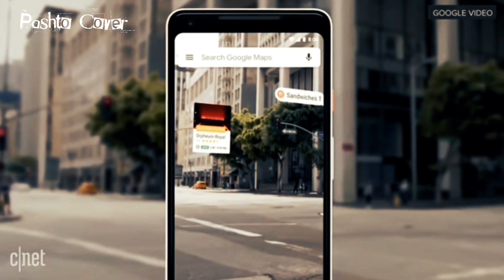د پختو خوندور فیکټ|random amazing facts around the world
دا ویډیو تاسو ته په هرڅو ملتونو کې پیدا شوې شاندار او شگفت انگیز د لاسو واقعیتونو ته دلته وړ کولی شي۔ هر ځله ورته یوه ویډیو کې تاسو کولی شی دا چې دا کلیپ یو شاندار په نورو لوبو کې پیدا شوې واقعیتونه شامل کړی۔

تاسو کولی شی دا چې دوی نور ملتونو کې د دې ځلې باندې د انسانو د ادریسې او پایلې شاندار وړاندې وی۔ همدا ویډیو کې تاسو کولی شی دا چې چېرې افریقا کې د یوه ناګله په ټوپو کې داسې پیدا شوې، او داسې چې د برزیل کې د وړاندې د مکڼوسې ټاپو ته یو بندې ورسېدونکې وی۔

دا ویډیو تاسو ته د لوبو له دې چمتو کې پیدا شوې او شگفت انگیز واقعیتونو ته ورته یو سره کچه پیژندلی شي۔ په دې ویډیو کې تاسو کولی شی دا چې د دنیا د هرې قسم کې د واقعیتونو له دې ډډه کښې په ساده او ساده ډول بیان کړی۔

لاسته، هغه ډول په ویډیو کې لیکل شوې وی، چې خو په هرې لوبې کې یو ځمکه ده د یو دنیا لخوا د وړاندې واقعیتونو ته دلته وړ کړي۔

دا ویډیو شمولیت لري په: شاندار واقعیتونه، پیداوړې واقعیتونه، د لوبو په چمتو کې شاندار واقعیت

Fascinating World Facts.

In this video, we'll be sharing with you some incredible facts that you probably never knew about!

Did you know that the shortest war in history lasted only 38 minutes? Or that there's a place in the world where the sun never sets for almost six months a year? These are just a few examples of the many fascinating facts that we'll be sharing with you.

We'll be exploring various topics such as history, geography, science, and much more, to bring you a collection of some of the most interesting and little-known facts from around the world. Whether you're a history buff, science enthusiast, or just someone who loves to learn new things, there's something here for everyone.

Join us as we take a journey around the globe to uncover some of the most amazing random facts. So, sit back, relax, and enjoy this fun and informative video.

1 world widest wig
2 Muslim boy temple
3 Algeria viral imam with cat
4 sendy island
5 google visual positioning system
6 don't act like monkey

music credit

inspiring life (feat by ubaidlund)
fearless_investigation_investigation